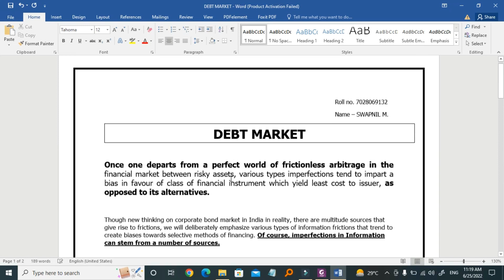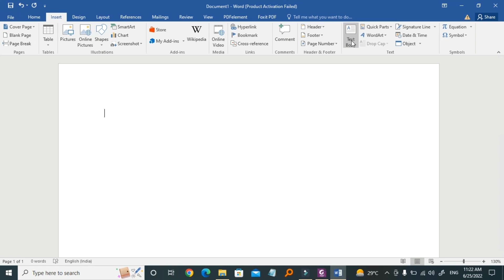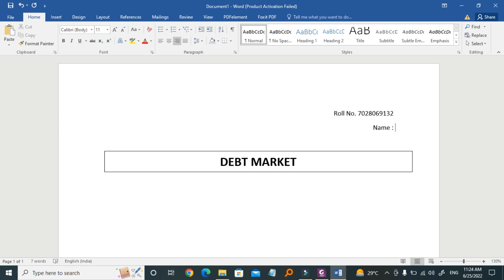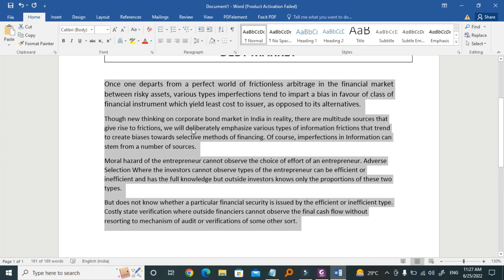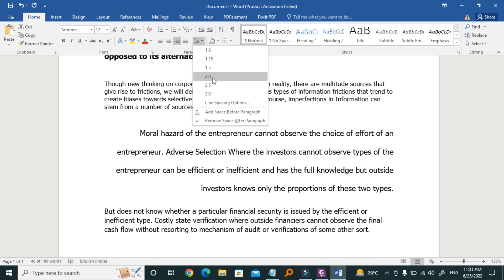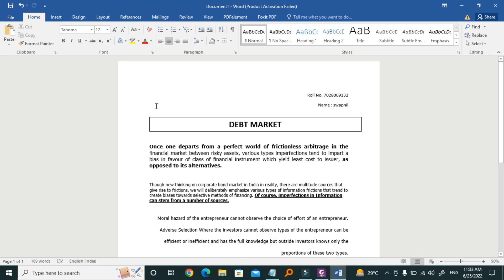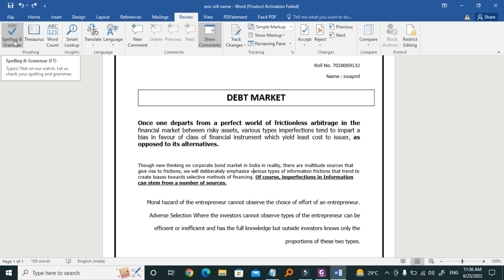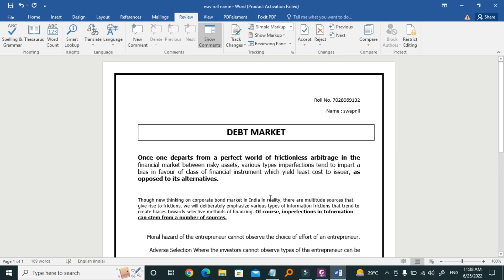ISRO UDC COMPUTER SKILL TEST PHASE 3 MS WORD 20 OUT OF 20 SHORTCUT METHOD | ESIC UDC PHASE 3 MS WORD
ESIC UDC STENO COMPUTER SKILL TEST PREVIOUS YEAR PRACTICAL QUESTIONS POWER POINT QUESTION PART A ESIC UDC PHASE 3 EXAM

practice questions exercises practical

1) It mainly allows you to type text and format it.
2) Mainly ask for creating 2 to 5 slides.
3) Creates 4, 5 slides and allows automatic slide advancement.
4) Formatting by creating a table with details.
5) Create a table on the slide and insert the chart.
6) Insert date and time.
7) Add Slide number and adjust the setting.
8) Create Slide Master.
9) Design, Transition, and Custom Animation are more likely to come.

Q.No.1 Create a presentation for a teacher to present in his class about Computer Generations. The presentation should contain 5 slides, one for each generation. The text should appear flying in when slide show. 2 marks
Q.No.2 Create a presentation (at least 3 slides) about the Public Service Commission and its objectives. Use automatic slide advancement.
Q.No.3 Make a presentation within 3 slides to describe yourself. Use automatic slide advancement effect by 5 seconds.
Q.No.4 Prepare a presentation about the sales details of a company.

A Paragraph in MS Word incorporating some of the tools given below to be tested during the examination
Editing and Formatting text and paragraph
Page and Paragraph Setup.
Inserting pictures and WordArt

esic phase 3 ms powerpoint practical exercises pdf
esic phase 3 ms powerpoint practical notes pdf
esic phase 3 ms powerpoint computer skill test